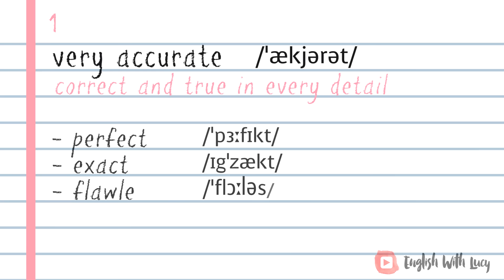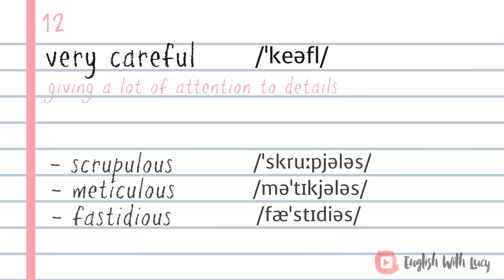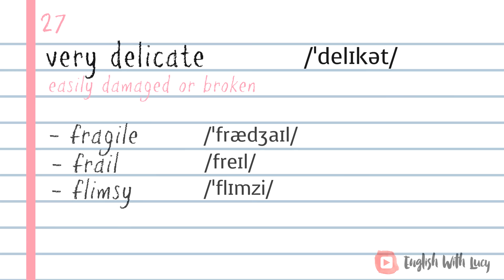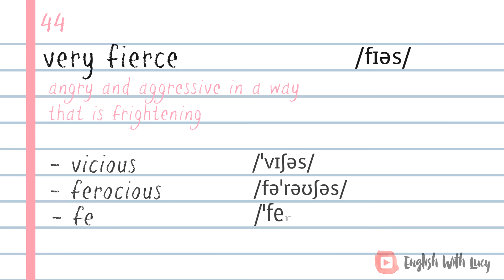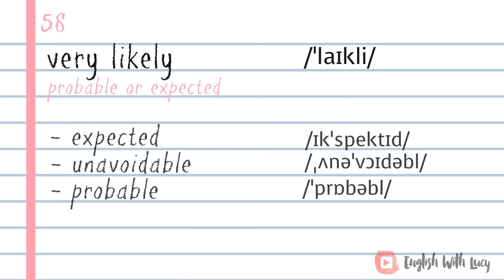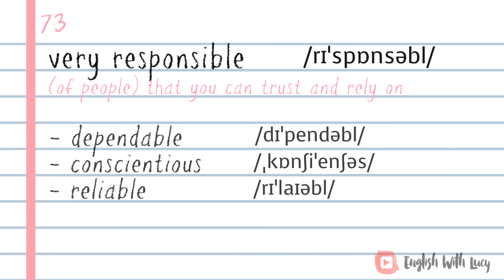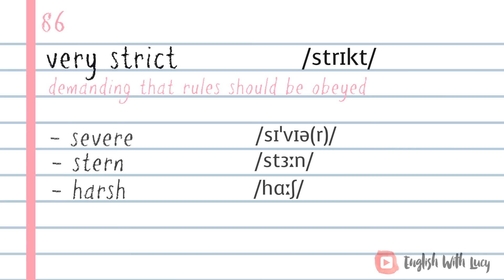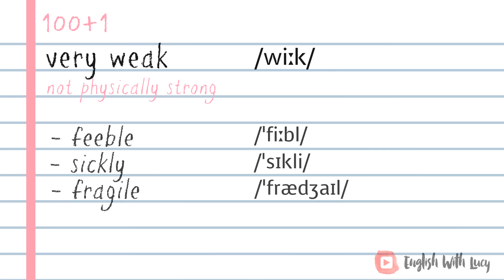LEARN 400 adjectives and synonyms & PRONOUNCE in 40 minutes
This video will teach you 100 adjectives and 300 synonyms in the British accent with full IPA transcription in just 40 minutes. IN 40 minutes you will have 400 new words in your vocabulary.